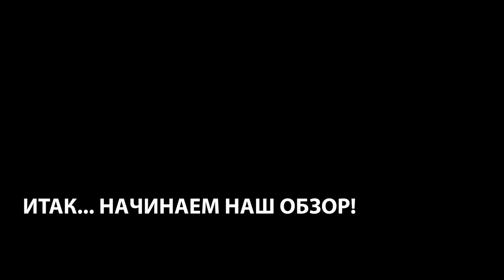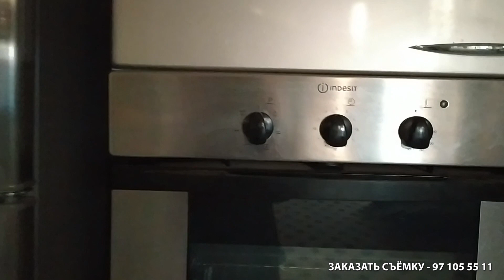Дача в центре города Чирчик.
Продаётся загородный дом в 30 минутах езды от Ташкента.
50 соток, 3 комнаты, высокие потолки, 2 санузла, мебель и дорогая техника.
Всё выполнено в классическом стиле.
Шикарный бассейн, ландшафт, беседка и летняя кухня.
Очень срочное и интересное предложение!
Стартовая цена – 200 тысяч.
Заказать съёмку: +99897 – 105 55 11